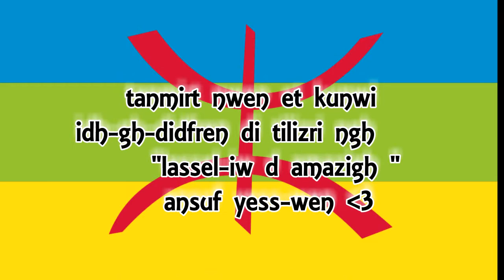la féte de le 8 édition de festival de la figue barbarie